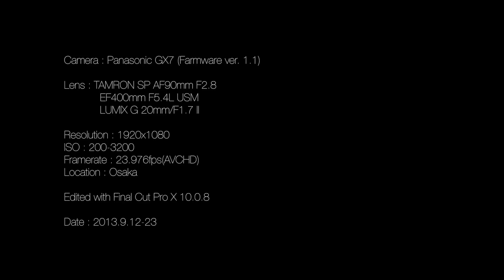Panasonic LUMIX DMC-GX7 TEST Movie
LUMIX GX7の動画を試してみました。
 にて公開しています。
ISO設定は200〜3200まで。（カット毎に書いてなくてすいません）
一部EXテレコン撮影を含みます。
動画のシャキッと感はGH同様と思います。
GH2を使って来た感覚だと高ISOのノイズ感は大幅に改善されたと感じます。
あとはGH3同様の高ビットレートが使えたらなぁと思いますが、十分綺麗に撮影できると思います。